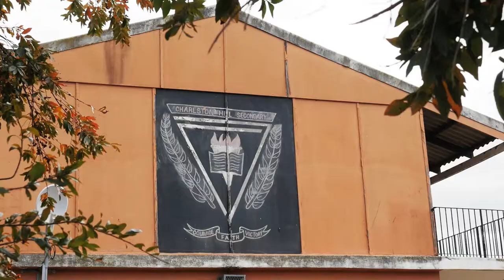Afrikaans.com: Charleston Hill Sekondêr in die Paarl spog met hul nuwe Afrikaanse baadjie